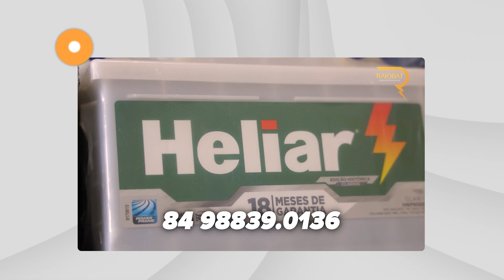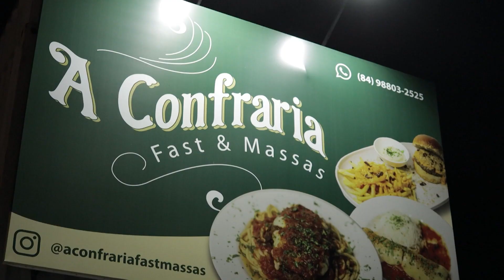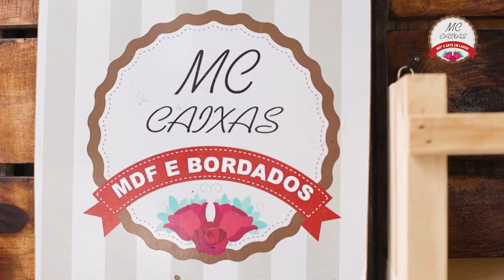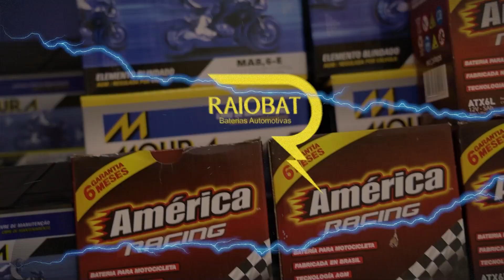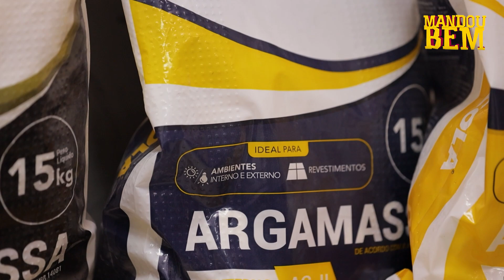Mandou Bem - 19/09/2021